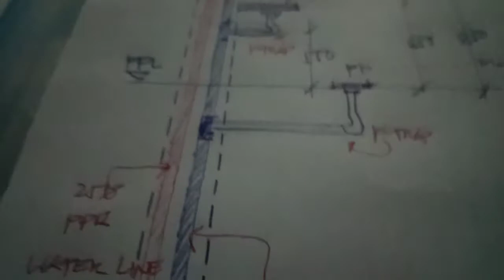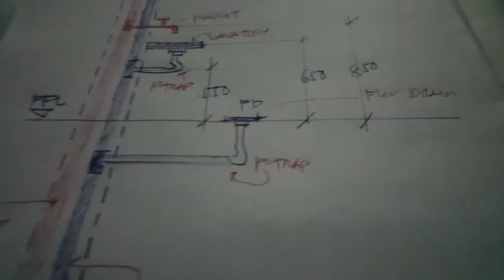The Details of Toilet and bathroom